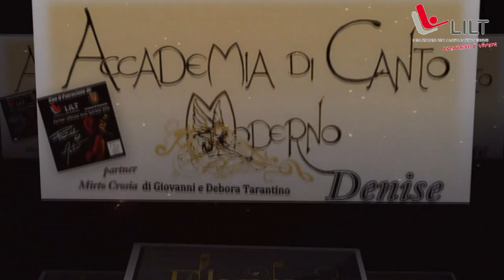Premiazione Festival degli Autori 2016 Sanremo clip1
Palafiori di Sanremo 24 sett 2016 parte della serata di premiazione per i Piccoli Incanti e il 22° Festival degli Autori.